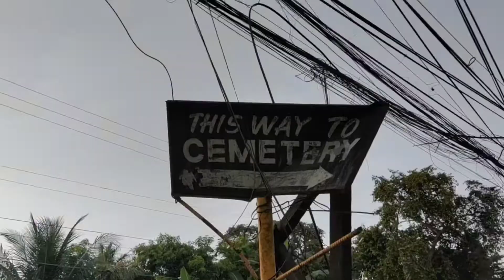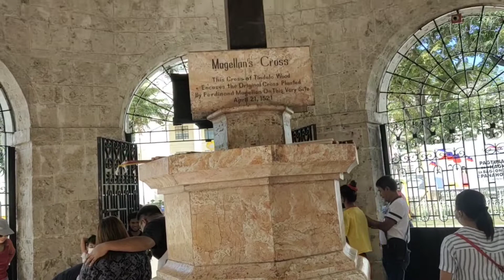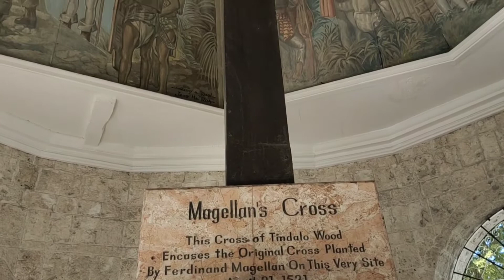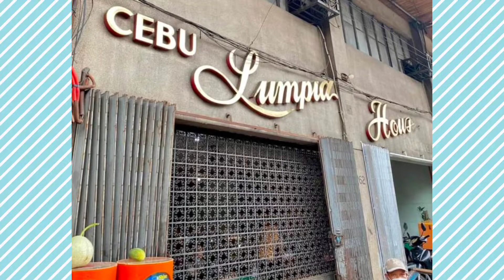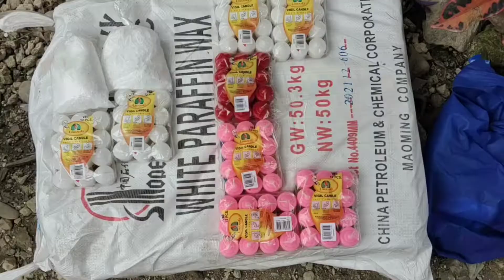Murang bilihan ng White paraffin wax at Kandila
murang bilihan ng White paraffin wax